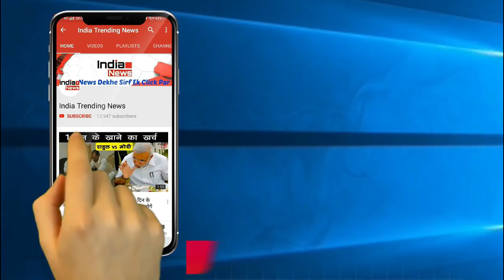Bigg Boss 12 : Deepak ने किया कमेंट तो भड़की Jasleen , कहा दोबारा मत बोलना ऐसा !!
Deepak Thakur is all doing all the talking today and has been spreading wisdom to the rest of the housemates. Has quick gossip with captain jodi Kriti and Roshmi. Captain jodi Kriti and Roshmi allocate the works in the house. Somi and Saba get store room and bathroom and as expected, Saba rejects that straight away.

Sreesanth and Karanvir are discussing about the works about allocated to people. Dipika gets a hot glass of milf for Sreesanth who has been unwell. Sreesanth breaks down about all that has happened with him till now while Karanvir, Jasleen and Dipika console him.